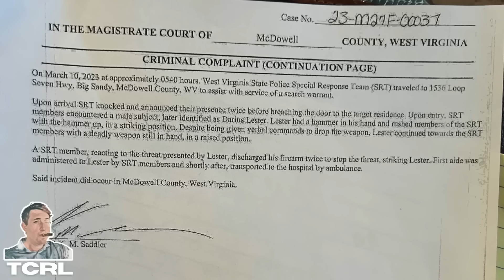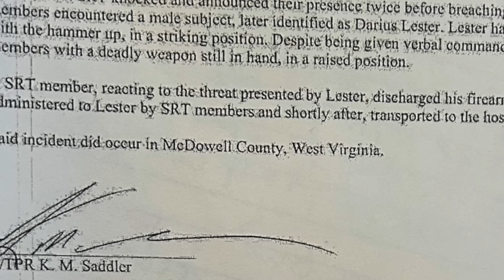SWAT Team Shot My Client in Bed | Update!